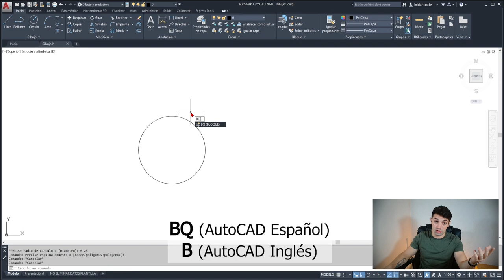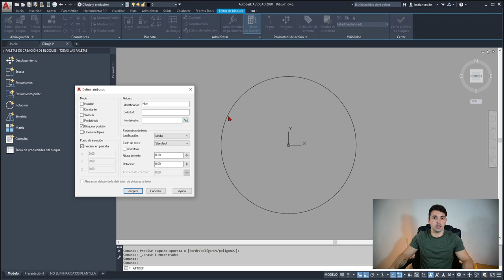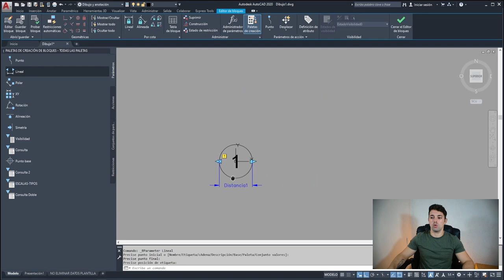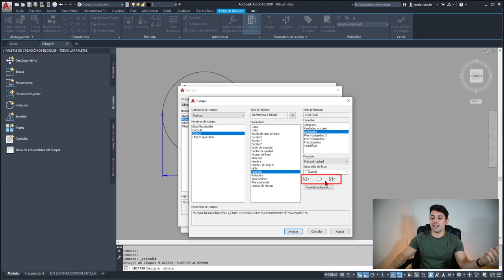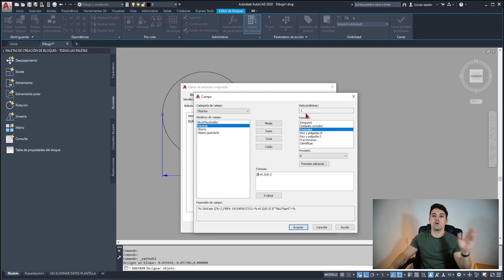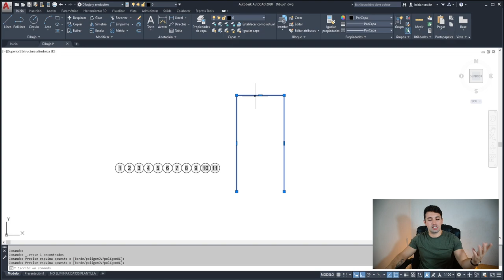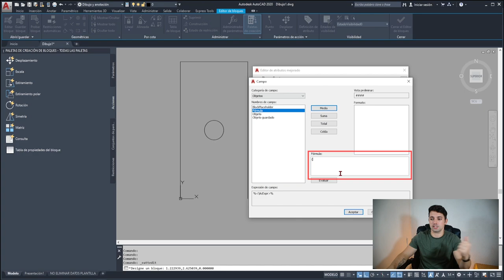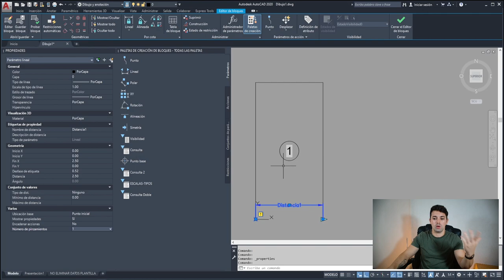🔴CREA un Bloque con NUMERACIÓN AUTOMÁTICA en AutoCAD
Aprende a hacer un bloque dinámico con numeración AUTOMÁTICA en AutoCAD SIN PLUGINS.

La creación de bloques dinámicos nos permite contar automáticamente gracias a la utilización de atributos y matrices.

En este vídeo te explico cómo hacer tu bloque de conteo automático gracias a estas herramientas y a los bloques anidados.